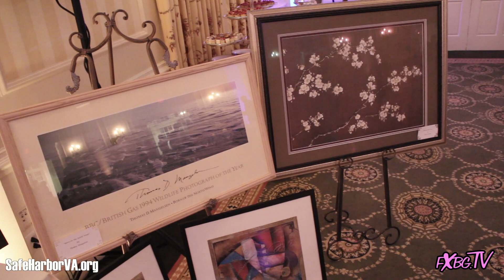Safe Harbor Celebration of Our Stars Gala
Join us for a look at the 2015 Safe Harbor Gala. An organization that helps abused children in the Fredericksburg area community.